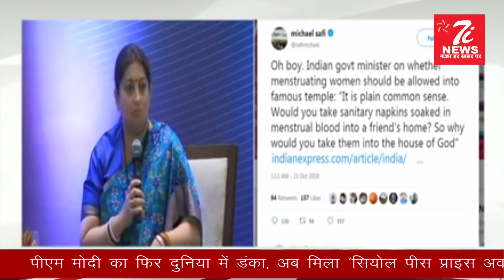बड़ी खबरे 7i news पर (24-10-18)